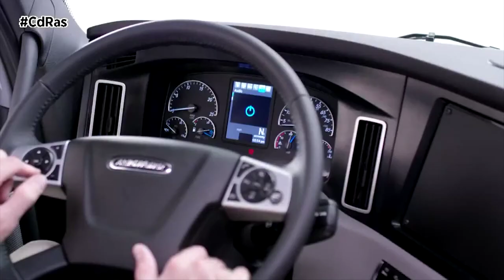CdTrucks-AUSENCIA DE CONTROL TRANSPORTISTAS EXTRANJEROS | By CdRas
El Gobierno aprueba un decreto ley de control de los trabajadores desplazados que trabajan en España, pero que no incluye al sector del transporte por carretera. Por ello FENADISMER, la Federación Nacional de asociaciones, insta a la administración central a que apruebe a la mayor brevedad posible la nueva regulación española de control a los transportistas extranjeros deslocalizados que operan en nuestro país. Una normativa que se encuentra en estos momentos en desarrollo en lo previsto en el Paquete europeo de movilidad y que entrará en vigor como fecha límite en febrero de 2022. Entre otras cosas, permitirá acabar con las denominadas empresas buzón.

En líneas generales desde el sector del transporte de mercancías todas las patronales han venido reclamando en los últimos años una regulación que permita controlar la situación de competencia desleal que, aseguran, en los últimos años vienen soportando. Una competencia basada en la deslocalización de las grandes empresas de transporte hacia países de la Unión Europea con menores costes de explotación de la actividad.

Una situación, afirman, que ha ocasionado un impacto muy negativo para el tejido empresarial del transporte español, especialmente para pequeñas empresas. Esta actuación insolidaria está repercutiendo, entre otras cosas, en el despido de trabajadores en españoles para aprovecharse de menores costes fiscales y laborales y competir en mejores condiciones en el mercado de transporte internacional español en el que siguen operando. Otro grave perjuicio es el que sufren las arcas públicas ante la no tributación de sus actividades en nuestro país.